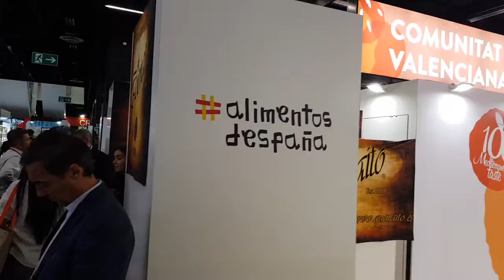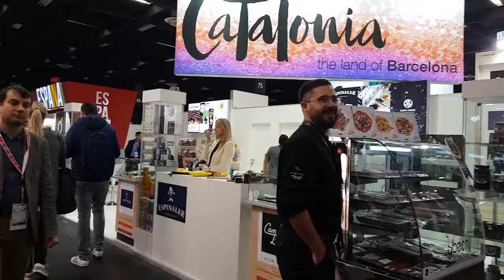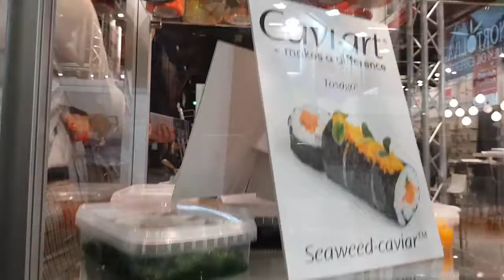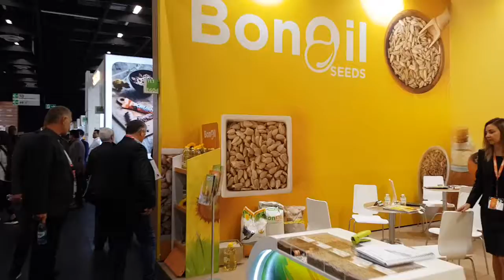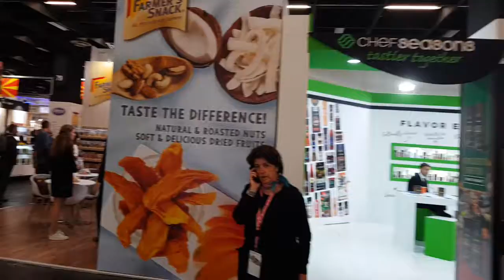Anuga Messe in Köln 2019